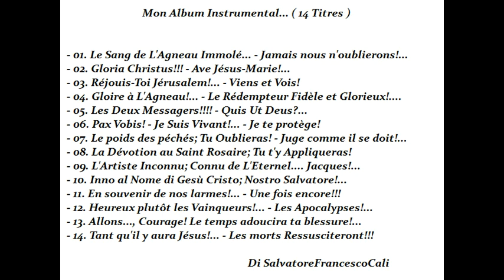INRI,PAX" Voici Mon Album Instrumental... Heureux plutôt les Vainqueurs!...- Les Apocalypses!... "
-  Voici Mon Album Instrumental... ( 14 Titres )
 - 01. Le Sang de L'Agneau Immolé... - Jamais nous n'oublierons!...
 - 02. Gloria Christus!!! - Ave Jésus-Marie!...
 - 03. Réjouis-Toi Jérusalem!... - Viens et Vois!
- 04. Gloire à L'Agneau!... - Le Rédempteur Fidèle et Glorieux!.
- 05. Les Deux Messagers! - Quis Ut Deus?...
 - 06. Pax Vobis! - Je Suis Vivant!... - Je te protège!
 - 07. Le poids des péchés; Tu Oublieras! - Juge comme il se doit!...
 - 08. La Dévotion au Saint Rosaire; Tu t'y Appliqueras!
- 09. L'Artiste Inconnu; Connu de L'Eternel. Jacques!...
 - 10. Inno al Nome di Gesù Cristo; Nostro Salvatore!...
 - 11. En souvenir de nos larmes!... - Une fois encore!!!
 - 12. Heureux plutôt les Vainqueurs!... - Les Apocalypses!...
 - 13. Allons..., Courage! Le temps adoucira ta blessure!...
 - 14. Tant qu'il y aura Jésus!... - Les morts Ressusciteront!!!

                                                                    Di SalvatoreFrancescoCali

    (25/11/2020 ; Chapitre 27 - Di SalvatoreFrancescoCali)